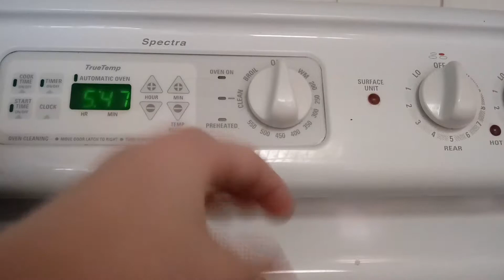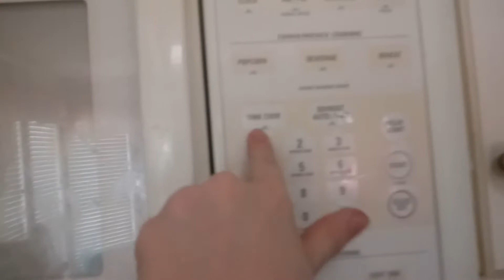Goldie makes noodles